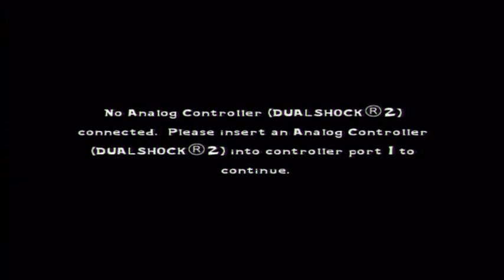Martin Plays All His Games | Spongebob Squarepants: Lights, Cameras, PANTS! | Game 42